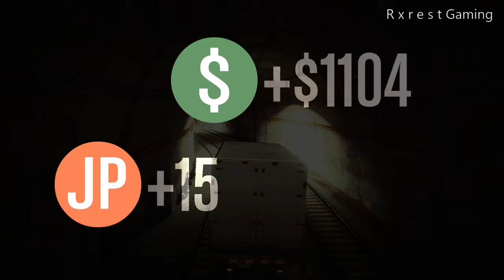Grand Theft Auto 5 Online Mission ( Police Station )